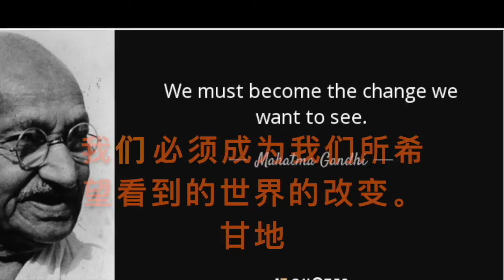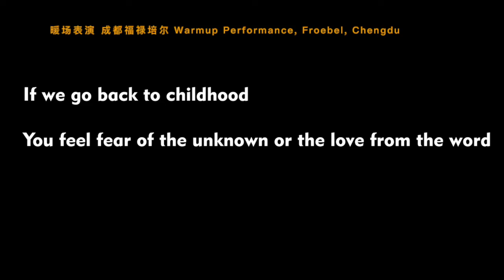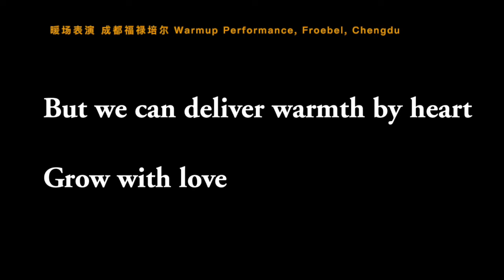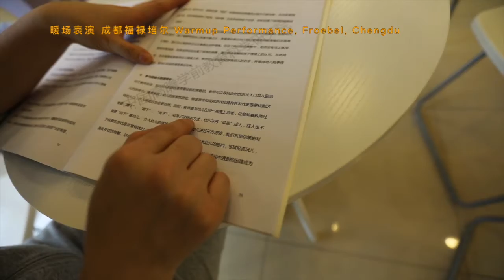Global Forum 13.1- World Peace, Taoism, World Religion, Warmup Performance, Froebel, Chengdu